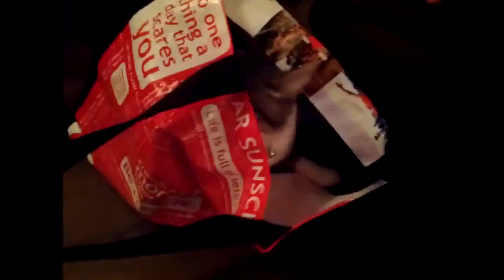Look at all those snapchats #2 - Foyer and pets adventures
they're all out of order, sorry
LINKS